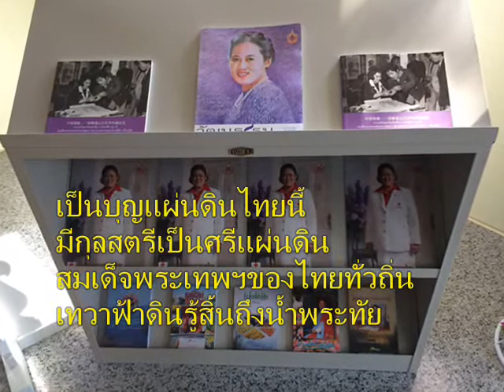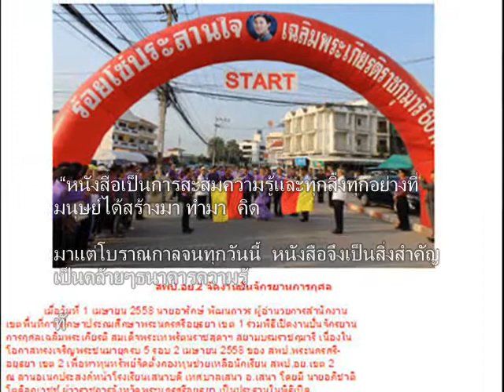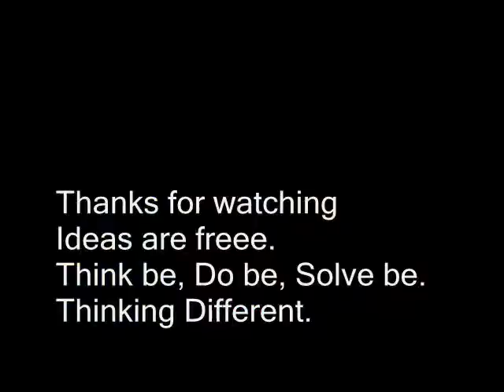24++เพลงมาร์ชพระเทพของชาวไทย+สพป อย 1ดูงานสพป พบ 2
เพลงมาร์ชพระเทพของชาวไทย
คำร้องทำนอง ชลธี  ธารทอง

เป็นบุญแผ่นดินไทยนี้
มีกุลสตรีเป็นศรีแผ่นดิน
สมเด็จพระเทพฯของไทยทั่วถิ่น
เทวาฟ้าดินรู้สิ้นถึงน้ำพระทัย

ความดีพระองค์เลอล้ำ
เกินถ้อยคำเรียงร้อยจากใจ
หนาวบ้างร้อนบ้าง
หนทางไกลใกล้
เยี่ยมเยือนผองไทย
ห่วงใยไปทั่วแผ่นดิน

*ศิลปวัฒนธรรมของชาติ
ทรงเป็นธงชัยผงาด
ประกาศให้โลกรู้สิ้น
อัจฉริยะทั้งคีตะและวรรณศิลป์
เป็นร่มโพธิ์ศิลปิน
ทั่วแผ่นดินของพระองค์

ทรงเป็นแก้วใจไพร่ฟ้า
เป็นแก้วตาข้อน้อยมั่นคง
พสกทั่วหน้าศรัทธาสูงส่ง
เทิดทูนพระองค์
ศรีราชวงศ์จักรี